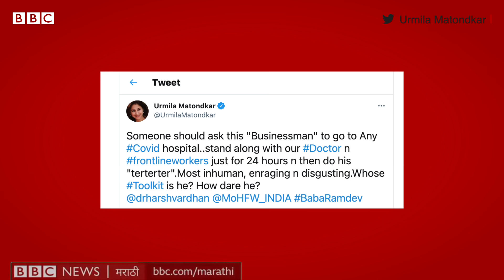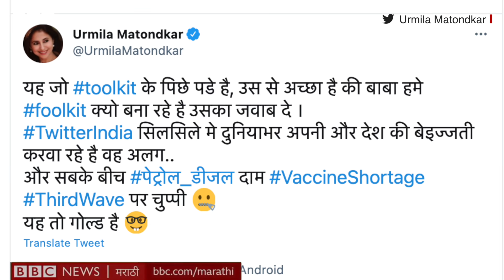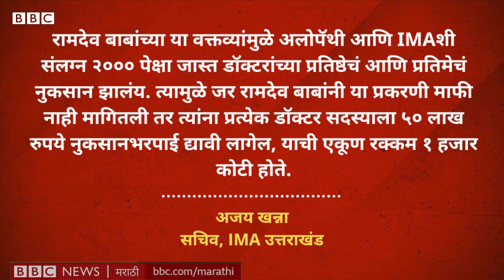Ramdev Baba vs IMA: Urmila Matondkar यांनी Allopathy Doctors वरून बाबा रामदेव यांना असं झापलं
अलोपॅथी आणि मॉडर्न मेडिसीनच्या डॉक्टरांबद्दल केलेली वक्तव्यं योगगुरू बाबा रामदेव यांनी मागे घेतली असली तरी त्यांच्या अडचणीत आणखी वाढ होण्याची शक्यता आहे.
आता शिवसेनेच्या नेत्या उर्मिला मातोंडकर यांनीही रामदेव बाबांवर आक्रमक शब्दांमध्ये हल्ला करत ही कुणाची टूलकिट आहे, असा प्रश्न उपस्थित केला आहे.
पाहा हा व्हीडिओ.